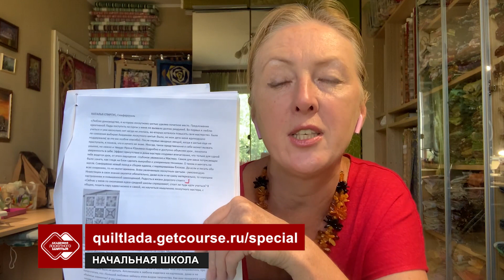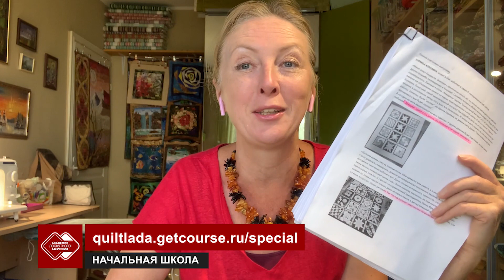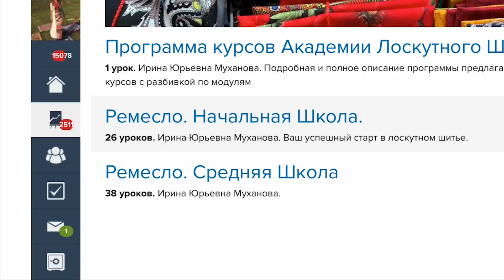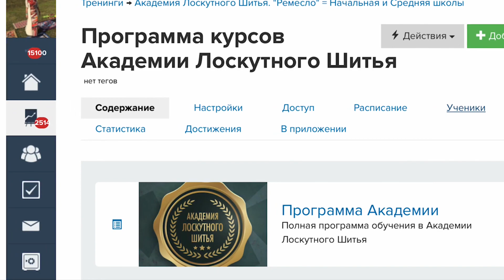Лоскутный эфир №288. Лоскутное шитьё. Ланчматы. Окантовка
✅Как легко и быстро сделать качественную и красивую окантовку ланчматов?
🏮В сегодняшнем БЕСПЛАТНОМ мастер-классе вы узнаете 7  «секретных секретов»  окантовки ланчматов, одеял, покрывал, ковриков и дорожек!
🌞Это:
1) точная обрезка ланчмата
2) Использование долевой бейки шириной 3,5 см
3) строгое соблюдение припуска 6 мм
4) корректное прохождение прямого угла
5) тщательная обработка швов утюгом
6) аккуратная укладка уголков
7) точное ведение лапки при отстрочке.

❤️💙🧡💚💜Шейте с удовольствием, для себя, для своей семьи, для родных и близких.
Реализуйте свои мечты, создавайте прекрасные и востребованные вещи.
🥇Прямо сейчас РЕГИСТРИРУЙТЕСЬ на наш базовый учебный курс «Ремесло»

Содержание:
00:00 - вступление
1:54 - Как резать окантовку?
3:10 - Ширина долевой бейки для окантовки?
4:44 - Первый этап (сборка + стежка)
7:20 - Расчет долевой бейки
8:35 - Второй этап. Сшивание окантовки
22:48 - Третий этап. Финальное оформление окантовки
27:18 - Полезные выводы по работе
32:28 - Курс «Ремесло»